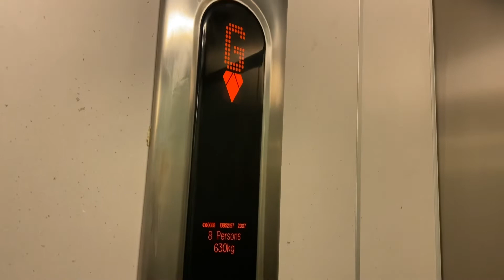Kone EcoDisc Elevator At The Cookie's Island Beckton Part 10